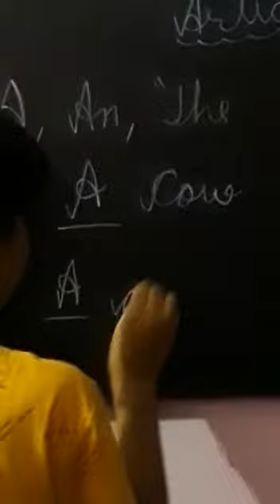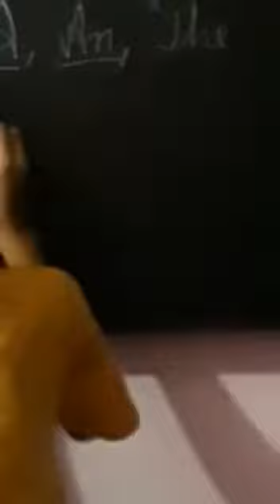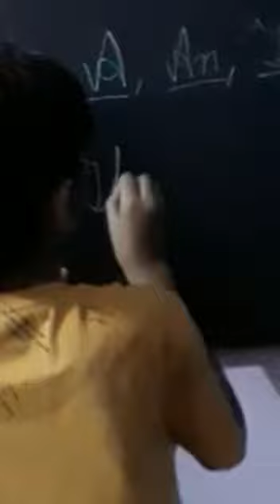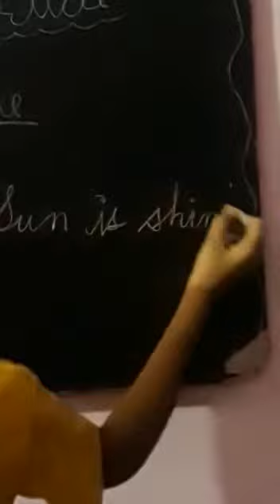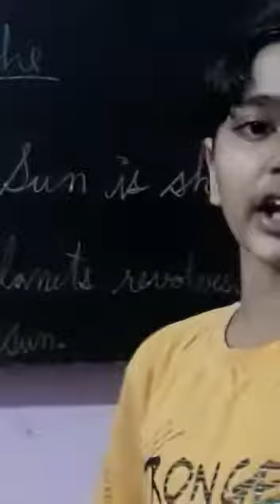Short presentation by small kids(3)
English with Varsha